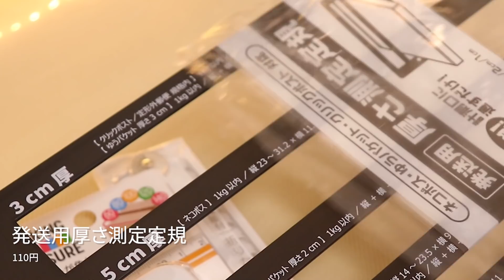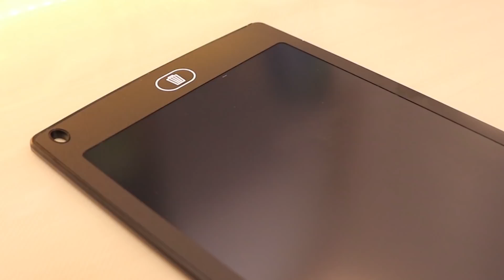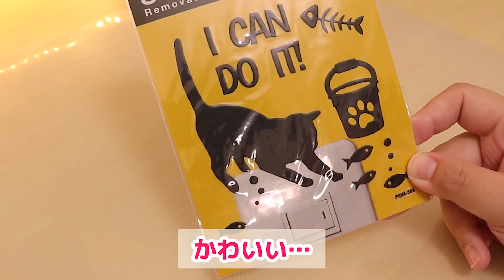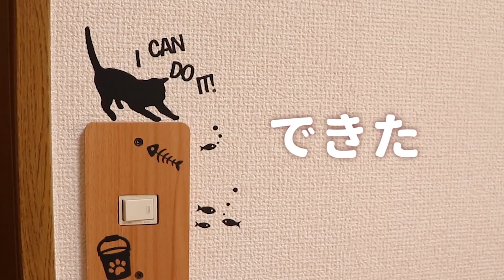100均もオンラインの時代。お家にいながら100均でお買い物してみた👜1点から購入可能♡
今回は暑いのでお家にいながら100円ショップで買い物をしてみました！

私が選んだ16種類の商品を紹介してみました(﹡’ω’ ﹡)
参考になれたら嬉しいです。

このチャンネルでは可愛い！作ってみたい！ナニコレ？！となるような
「作る食べ物」をテーマに様々なものを作っています( *´꒳`*)੭⁾⁾ASMRとしてもおすすめです☆

＊粘土、折り紙、100均、レジン、料理、スライムなどなど

主に耳かきASMRの動画を配信しております👂👂
実家に帰ったような、どこか懐かしさを感じさせる耳掃除動画だと言われています( ˘ω˘ )ｽﾔｧ…thanks
眠れないあなたにおすすめですzzz。

(zowa)←NEW!!
広告無しで見られるASMR専用サイトでも公開中